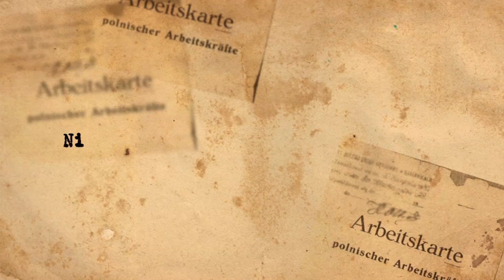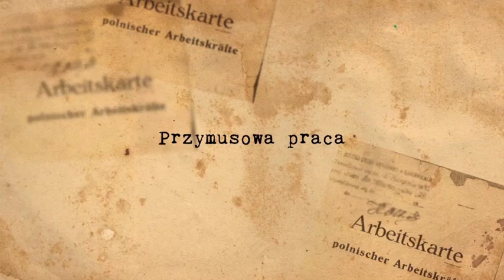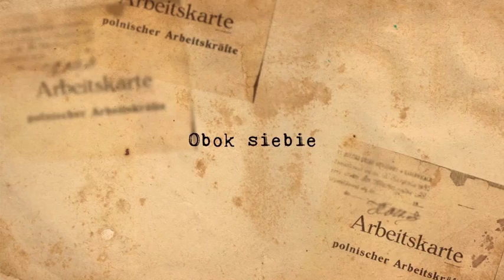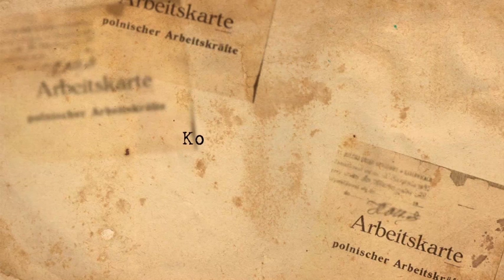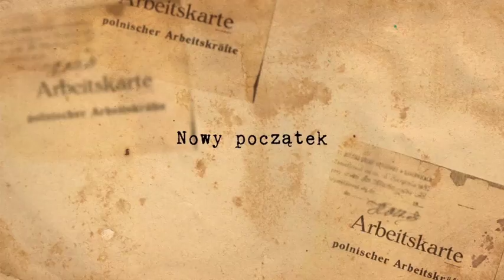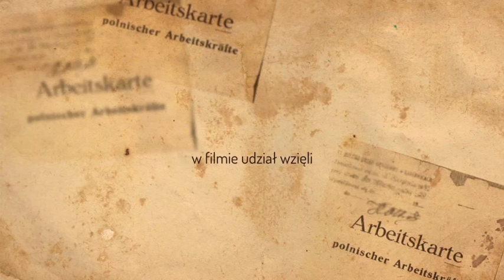Nieobecni - Ludzie ze znakiem P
Wrocławska Fundacja na Rzecz Studiów Europejskich zaprasza do obejrzenia filmu dokumentalnego, bazującego na wywiadach z robotnikami przymusowymi na Dolnym Śląsku w latach II wojny światowej. Film powstał w ramach projektu "Nieobecni - Ludzie ze znakiem "P", dofinansowanego przez Muzeum Historii Polski w ramach programu Patriotyzm Jutra.